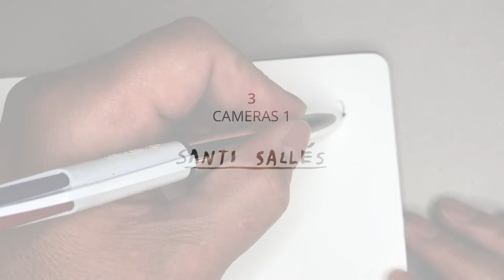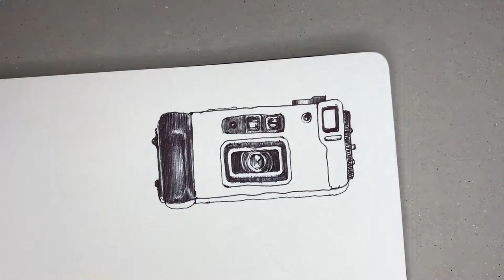Drawing cameras 1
Drawing photo cameras with black pen and watercolor.